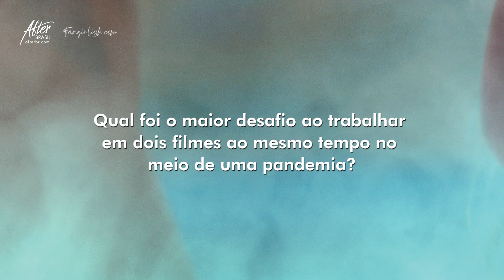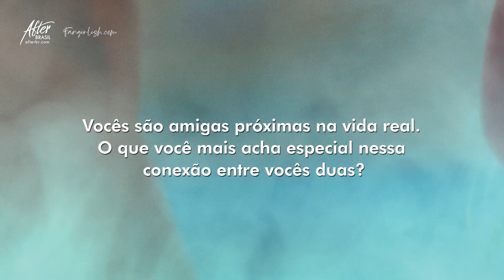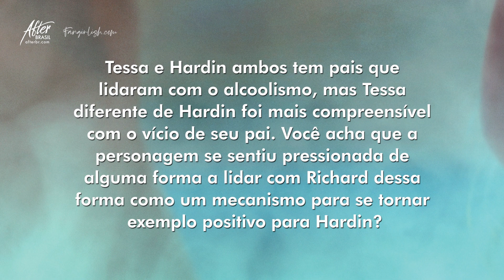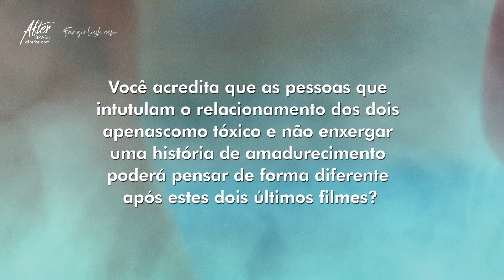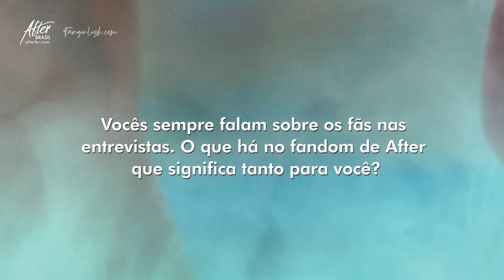EXCLUSIVO: Josephine Langford fala sobre After We Fell e After Ever Happy [LEGENDADO PT/BR]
📹 Encerrando as nossas entrevistas com o elenco de "After: Depois do Desencontro", Josephine Langford fala sobre os fãs, as dificuldades em gravar dois filmes ao mesmo tempo e sua relação com Anna Todd. Assista! @fangirlish